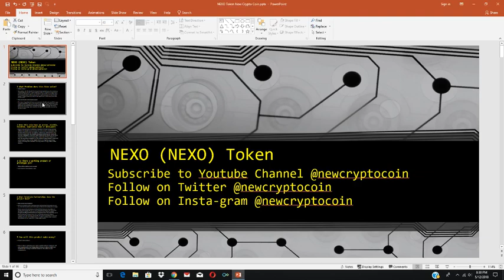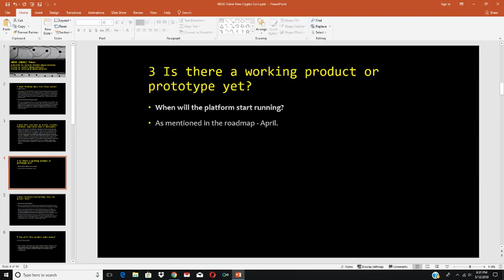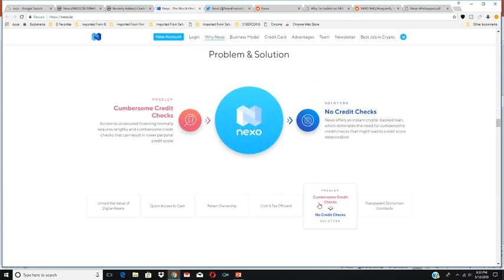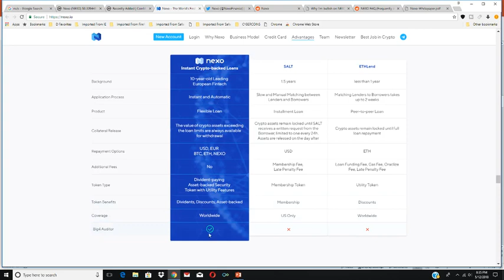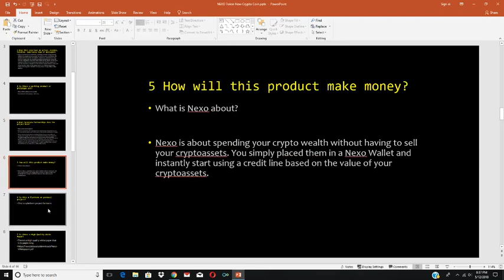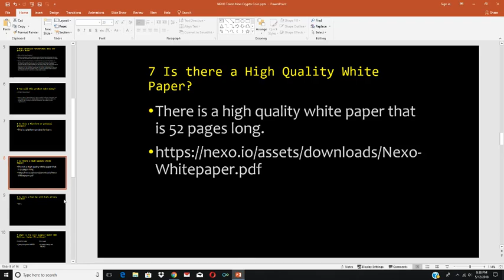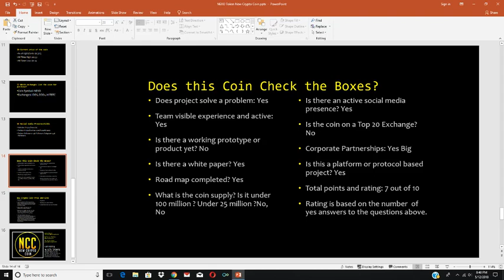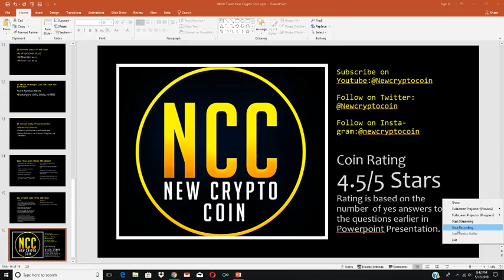Nexo Token Crypto Backed Instant Loans Overview by New Crypto Coin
Im not a financial advisor, the views on this channel are my own. Cryptocurrency investing is risky,Do your own research. You are accountable for your own investment decisions.